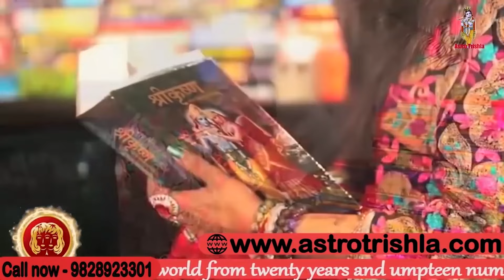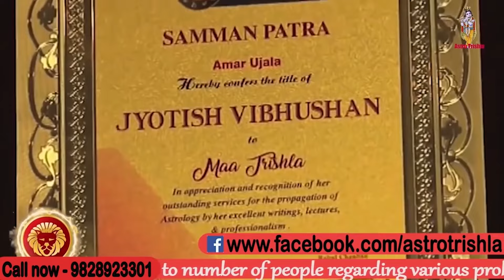पान के पत्ते से करें अपने प्रेमी को अपने वश में | Vashikaran ke upay | Dr. Trishla Chturvedi | Astro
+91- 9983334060